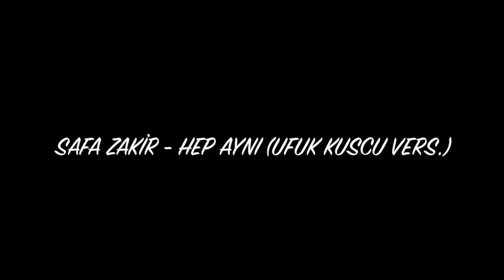SAFA ZAKİR - HEP AYNI (UFUKKUSCU VERS.)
SAFA ZAKİR
Durup durup sorardım kendime
Daha öncekilerden farkımız ne?
Ölümsüz aşkımız vardı, şimdi nerde?
Tahammülüm kalmadı ne aşka ne sevgine
Hatrım kaldıysa bu sözlerimi iyi dinle

Kişiler hep farklı, yaşananlar aynı
Kandırmayalım birbirimizi bak, sonu aynı
Kendini boş yere hırpalama, sonuç hep aynı
Ağzınla kuş tutsan bile belli, sonuç aynı